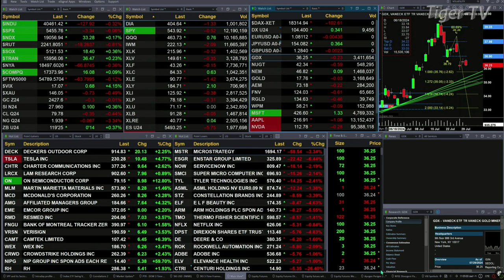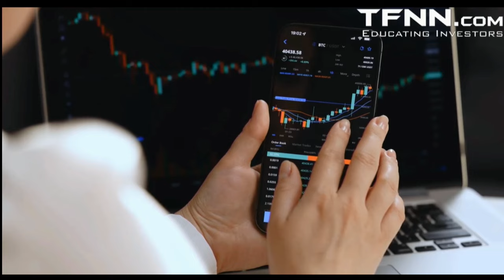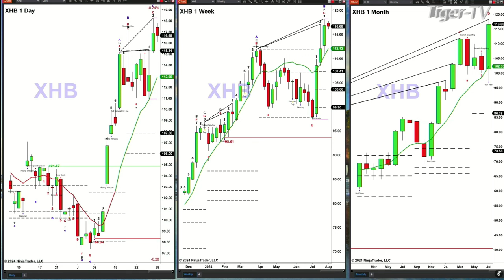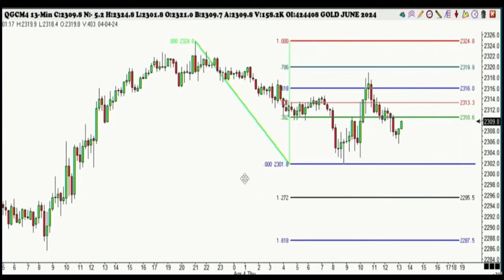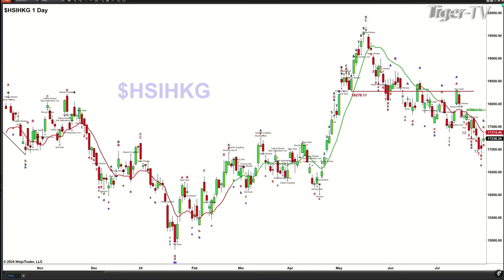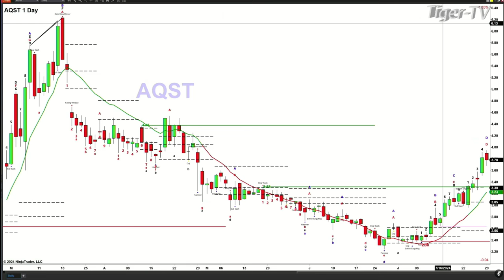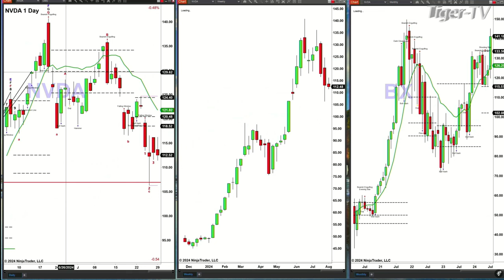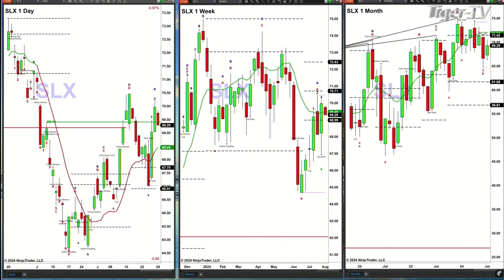July 29th, The Trader's Edge with Steve Rhodes on TFNN - 2024